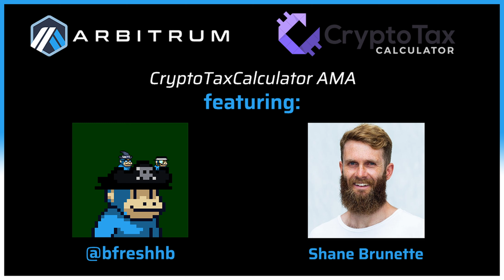CryptoTaxCalculator x Arbitrum AMA - Crypto Tax Time FAQs Answered!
Shane the CEO of CryptoTaxCalculator and Hunter from Arbitrum (Offchain Labs) talk about CryptoTaxCalculator, crypto taxes, and Shane answers some frequently asked questions by the community!

Try out CryptoTaxCalculator by visiting their website here: cryptotaxcalculator.io

📓 We're hiring!